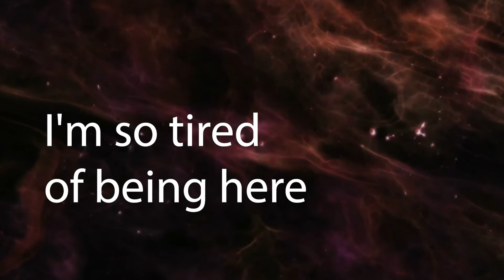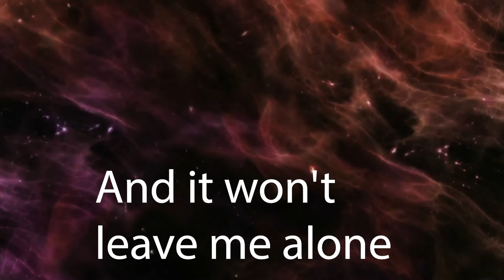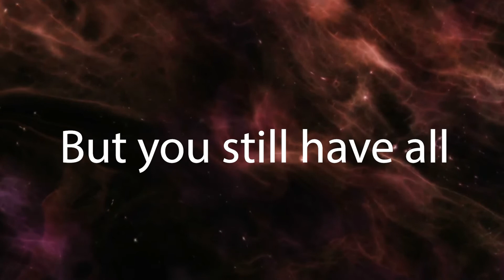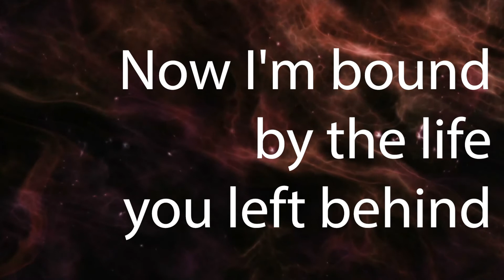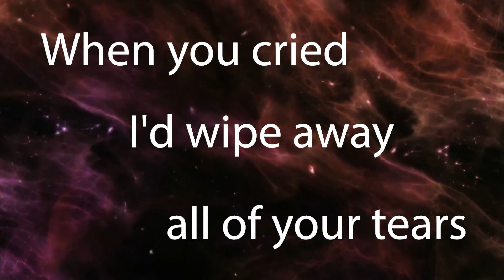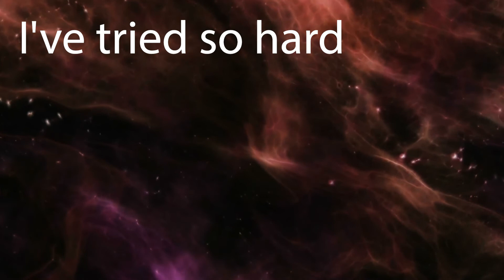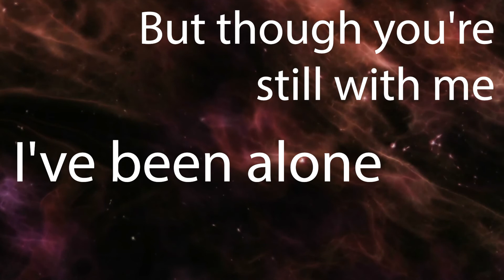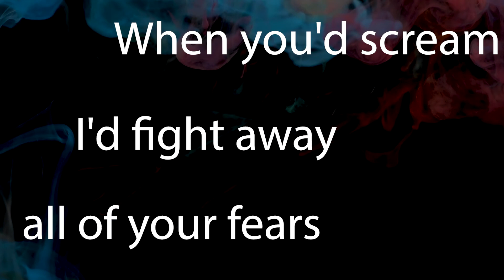My Immortal (Evanescence cover)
This is a cover to "My Immortal", a song from Evanescence's debut album "Fallen", published exactly 18 years ago, on March 4th, 2003.

This album was arguably one of the greatest debuts albums in the history of rock n' roll, so I just could not resist of paying a tribute.

This is a lyrics video, so be welcome to sing along!

Songwriters: Ben Moody, Amy Lee and David Hodges

Background animations from Pexels.com users "Free Creative Stuff" and "Engin Akyurt"